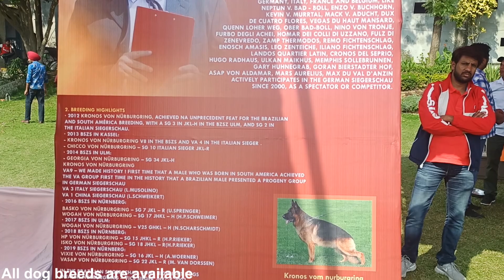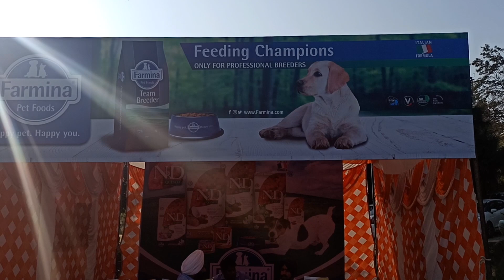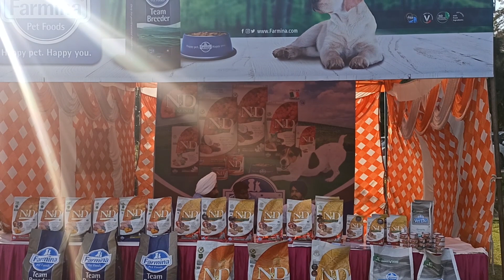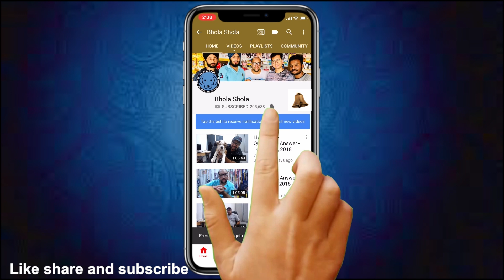German Shepherd Dog Confederation | Patiala Chapter 1st special Show | Progeny Group Class | Grewal